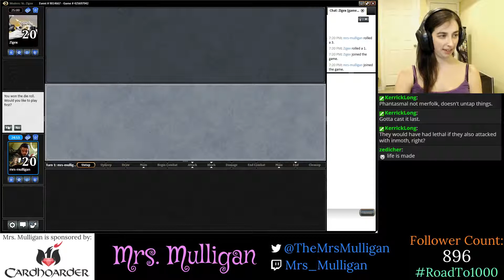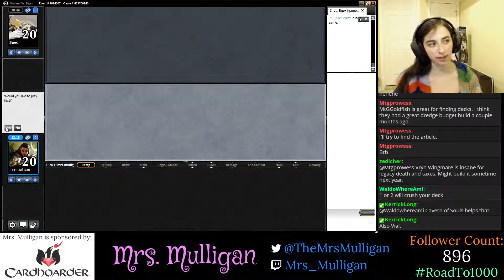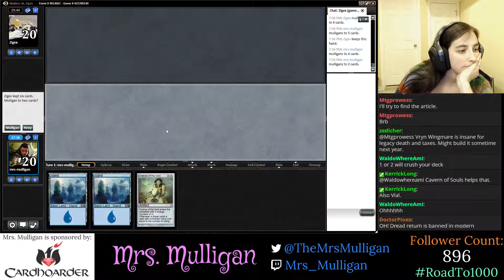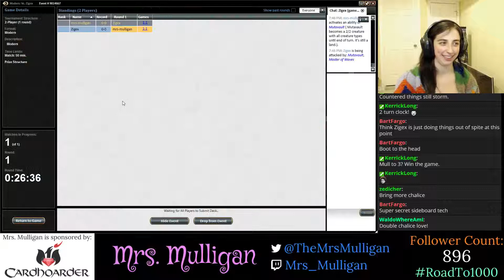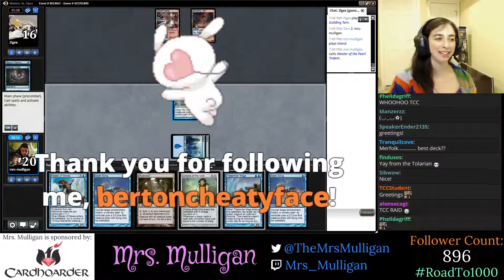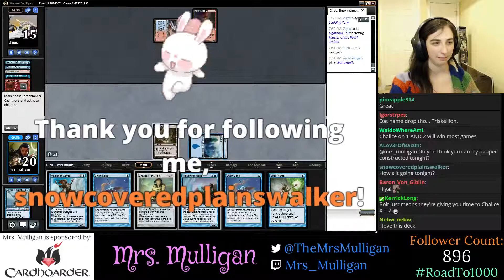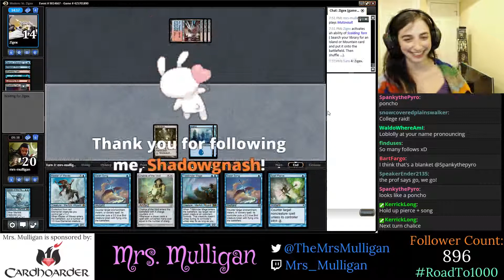Merfolk vs. Storm (Pt. 1/2)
A 2-player modern queue where I pilot Merfolk against Storm.

Unfortunately Twitch had a hiccup in the stream, so the last few minutes got split into another highlight.